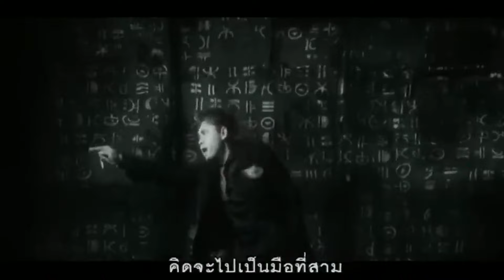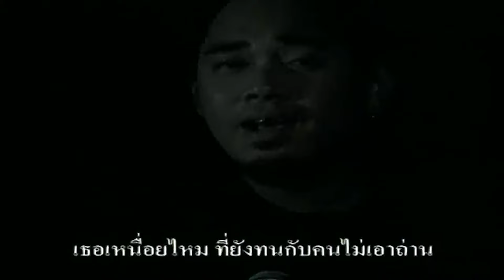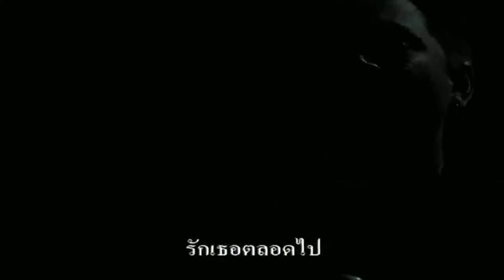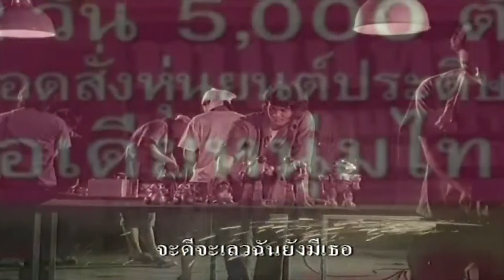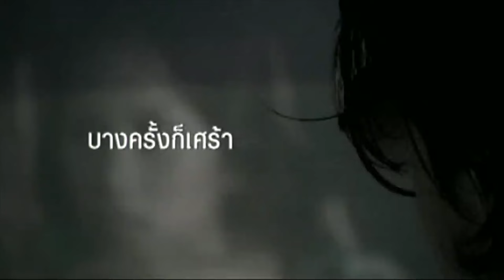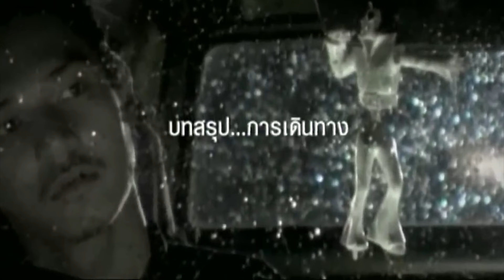รวมเพลง MV Playlist Hits BIG ASS HITS VOL.2 l ข้าน้อยสมควรตาย, คนไม่เอาถ่าน, เกิดมาแค่รักกัน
00:00 ข้าน้อยสมควรตาย
03:53 คนไม่เอาถ่าน
07:49 คนหลงทาง
12:31 เกิดมาแค่รักกัน
17:08 ดีแต่ปาก